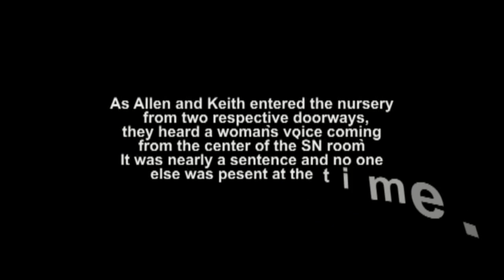Howards Grove EVP_1